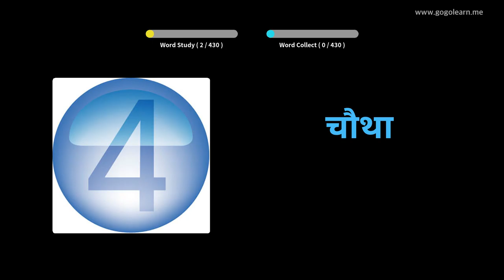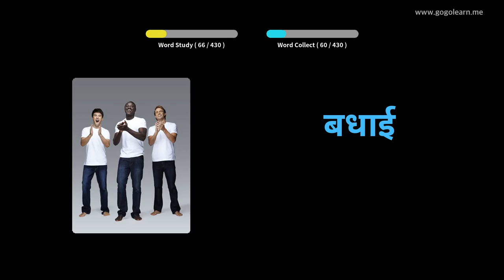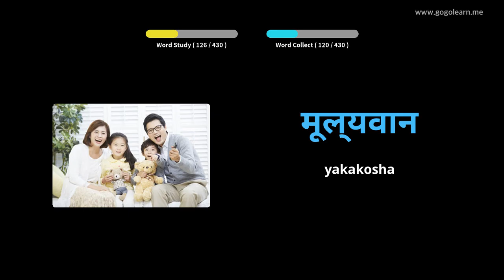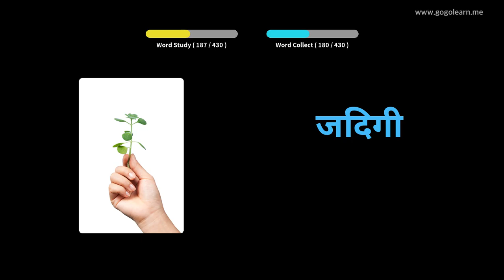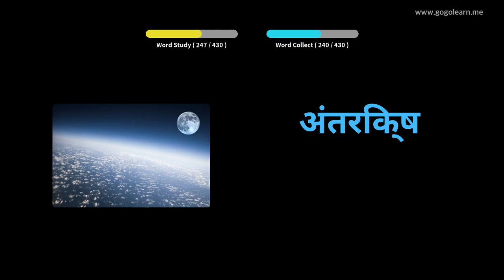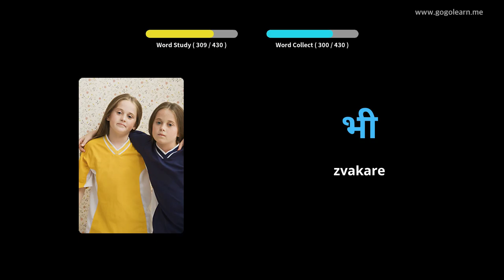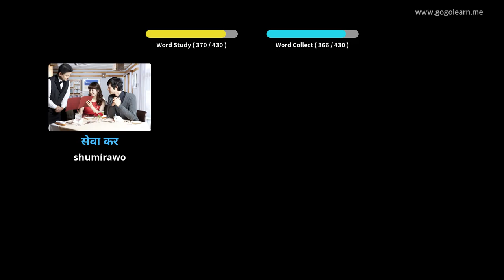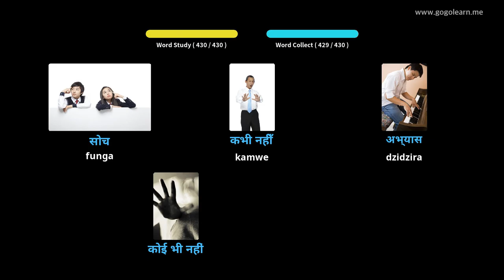Hindi Vocabulary Primary chikoro | Golearn